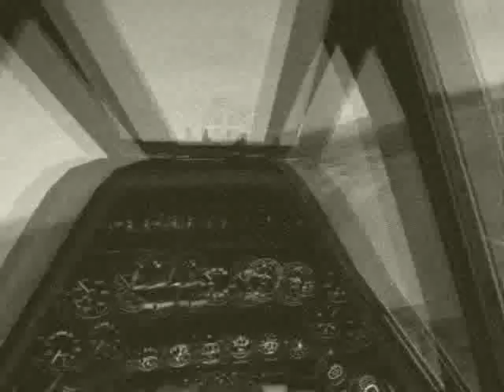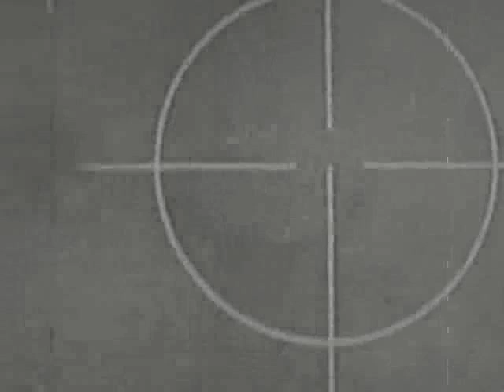Fw-190 Hermann Graf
RC model Focke-wulf Fw-190, letove az bojove ukazky